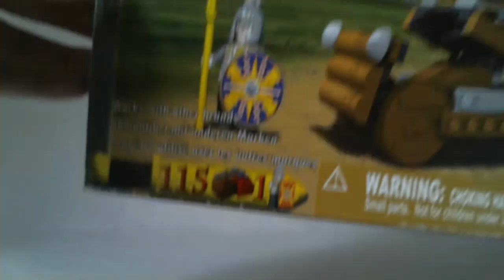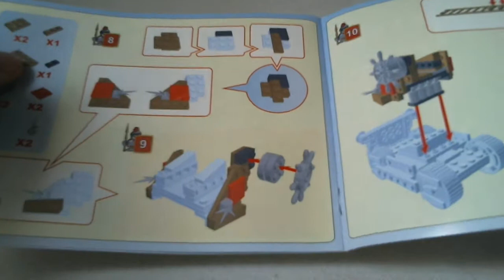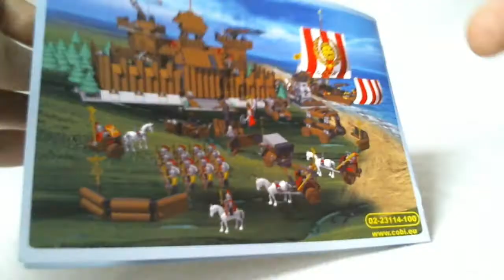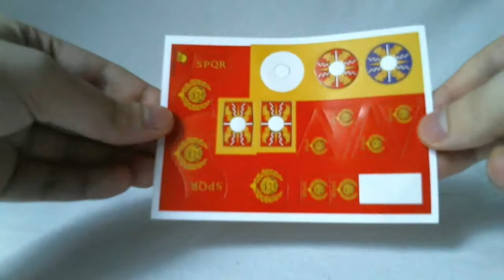COBI Romans & Barbarians Video Review : Ladder [Français]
Présentation vidéo du modèle COBI Romans & Barbarians 23114 : Ladder sorti en 2008/2009.
Par Loserkiller.